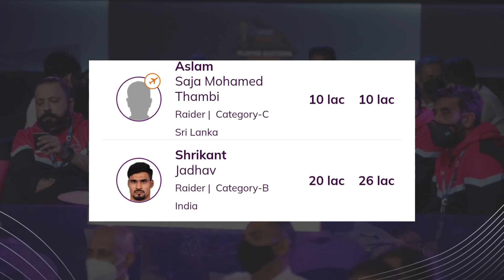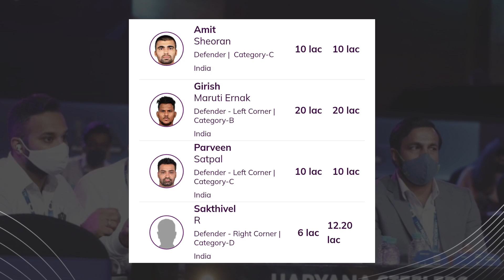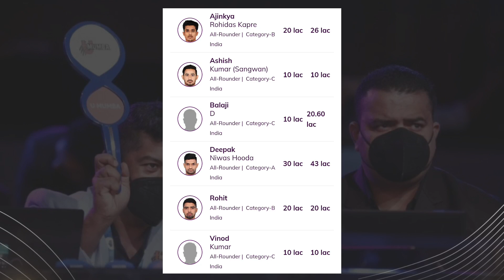Pro Kabaddi Season 9 Bengal Warriors Full Squad | Pro Kabaddi 2022 Bengal Warriors Players List